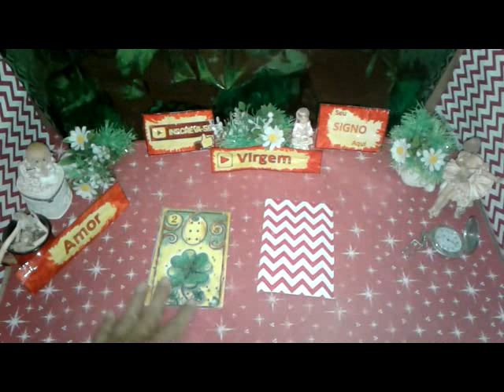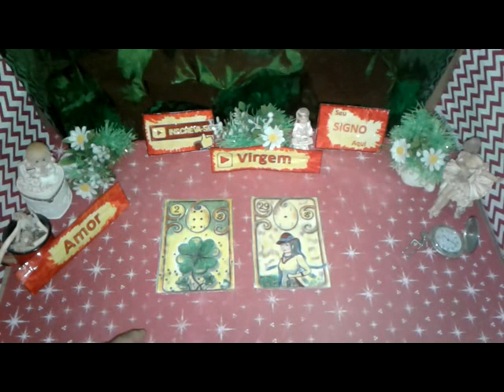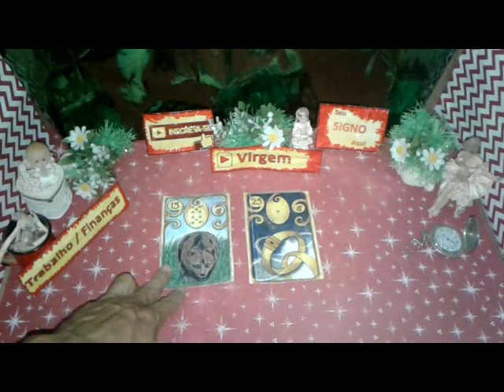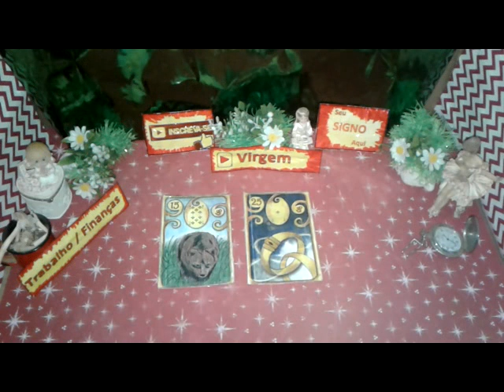Virgem Agosto 2019 Amor Trabalho Saúde Vídeo2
Seu Horóscopo VIRGEM  Agosto 2019 Boa Esperança  Saúde e Amor para Você

VIRGEM  Agosto 2019 Previsão Parte2  de 16 a 31